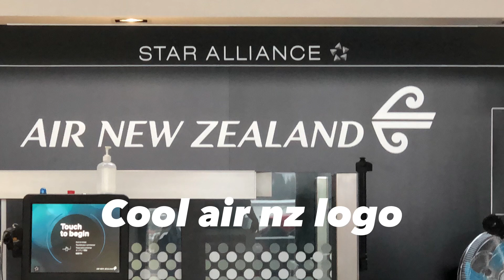Invercargill airport tour (2 planes!)